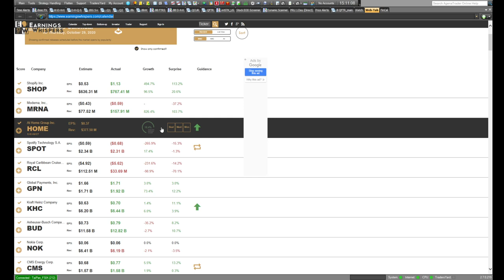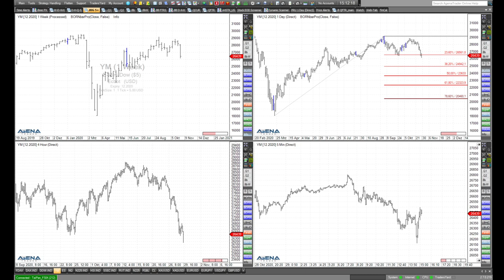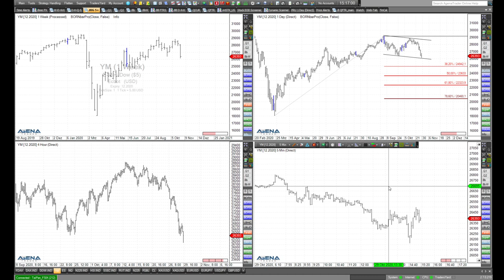Rüdiger Born: Bei Dax und Dow nach Absturz jetzt die Einstiegschance?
Gibt es bei Dax und Dow nach dem tagelangen Absturz jetzt die Einstiegschance, wo sich heute die Kurse ein wenig beruhigen? Das schaue ich mir im folgenden Video direkt am Chart genauer an.